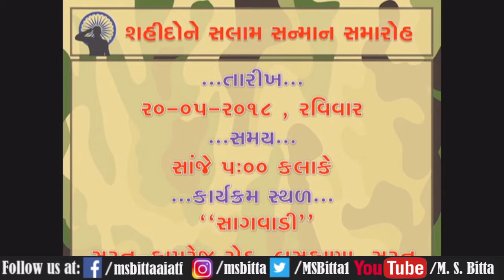शहीदों को श्रद्धांजलि कार्यक्रम सूरत में।